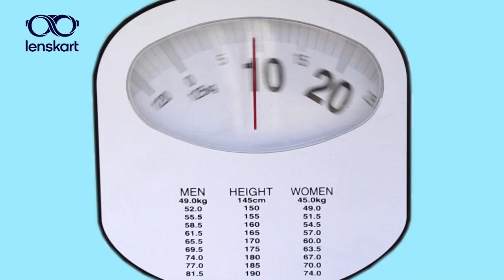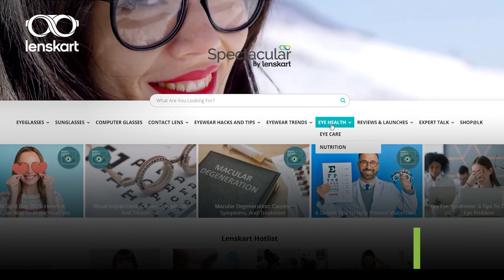What Is The Link Between Your Weight and Vision? | Lenskart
Obesity invites diseases like diabetes, hypertension, and high blood pressure. All these conditions cause eye issues like retinopathy, cataract, and glaucoma. Believe it or not, there is a brutal connection between your weight and your eye health. Watch this video to learn more!